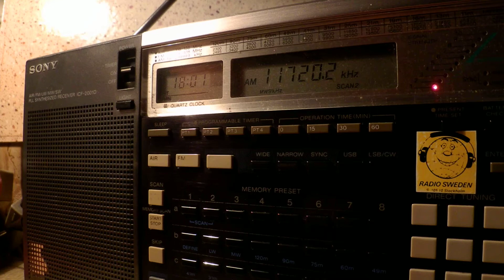24 01 2015 Eritrean Forum in Arabic to EaAf 1800 on 11720 Secretbrod